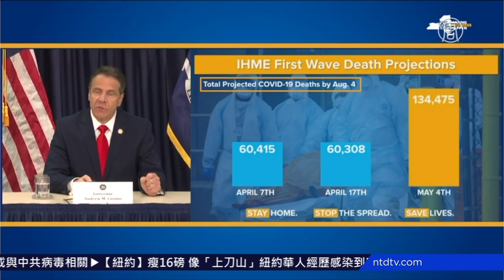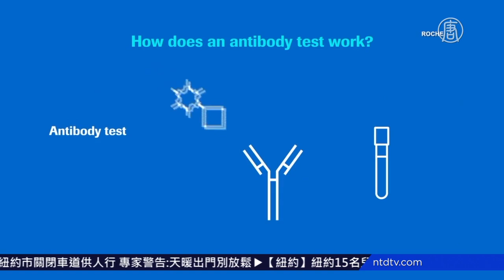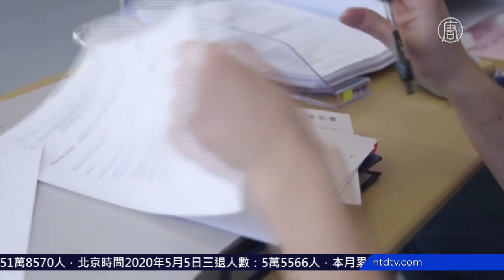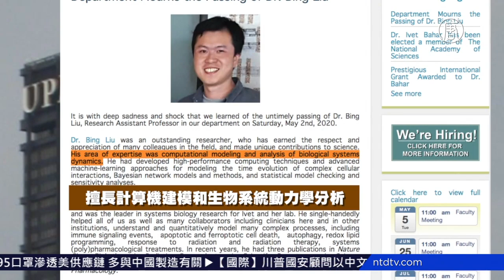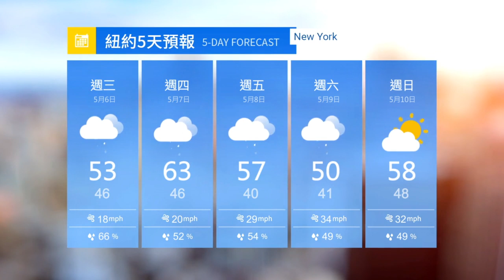【今日大纽约】5月5日完整版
纽约州谨慎重启 或打造新教学模式；纽约市关闭车道供人行 专家警告：天暖出门别放松；纽约15名儿童不明原因住院 或与中共病毒相关；美国FDA规定 公司提供抗体检测须获批准。